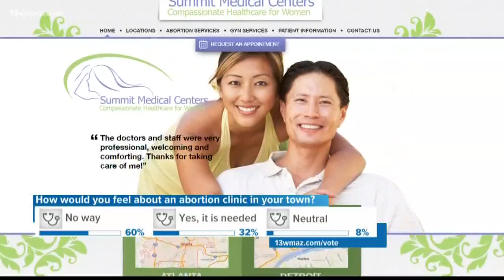Proposed abortion clinic could be sold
13WMAZ News is the #1 station for news and weather in the Central Georgia area, serving people in Dublin, Macon, Milledgeville and Warner Robins.